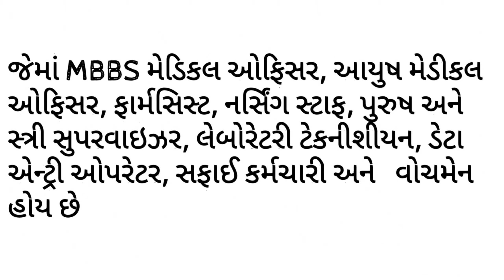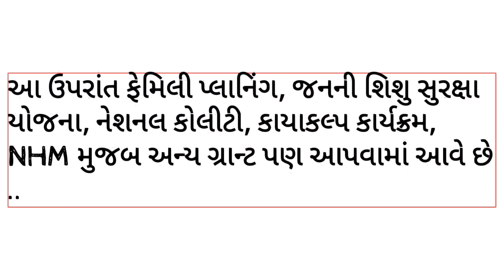પ્રાથમિક આરોગ્ય કેન્દ્ર | Primary Health Centre | PHC | Rural Health Service | NHM | Episode 5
RuralHealthService PrimaryHealthCentre SafalYuva NHM પ્રાથમિક આરોગ્ય કેન્દ્ર | primary Health Centre | PHC | Rural Health Service | NHM |Episode 4
0:00 introduction
0:52 PHC વસ્તી
1:35 અધિકારી કર્મચારીઓની સંખ્યા
1:58 PHC મા મળતી સુવિધા
3:00 24×7 PHC
3:11 ગ્રાન્ટ
4:11 ગ્રાન્ટનો ઉપયોગ

ગ્રામ્ય આરોગ્ય તંત્ર નો પરિચય | rural Health Service | NHM | Episode 1| safalYuva

આશા એક આરોગ્ય ચેતના | ગ્રામ્ય આરોગ્ય તંત્ર માં આશા કર્મચારી | Rural Health Service | NHM | Episode 2

ગ્રામ્ય આરોગ્ય તંત્ર માં ગ્રામ સંજીવની સમિતિ ભૂમિકા | grant | Rural Health Service | NHM | Episode 3

પેટા આરોગ્ય કેન્દ્ર સરસઈ | Sub-health Centre | Sub-centre | Rural Health Service | NHM | Episode 4